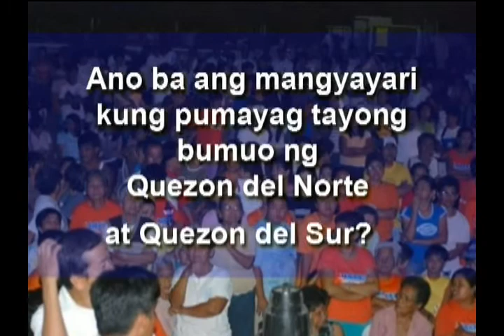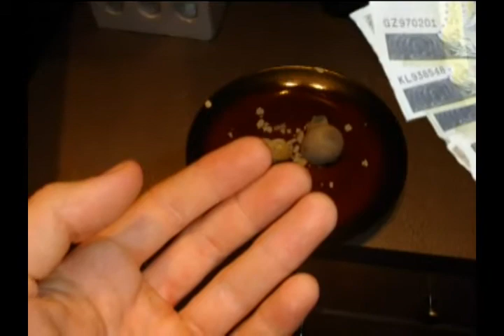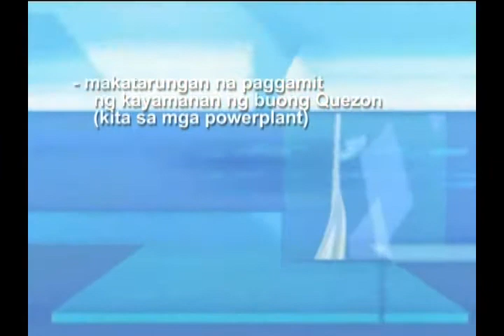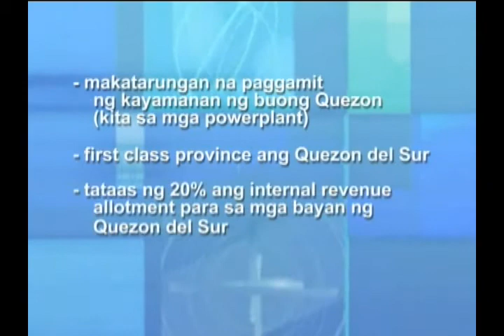quezon plebisito 2008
PLEBiSITO DECEMBER 13 DISYEMBRE 13 RA 9495 YES TO QUEZON DEL NORTE YES TO QUEZON DEL SUR

Ano ang naging kasaysayan ng Republic Act 9495 na nagtatatag ng Probinsyang Quezon Del Norte at Quezon Del Sur?

Ika-10 Kongreso, 24 ng Hulyo 1996, naghain na si dating Senador na naging Congressman Wigberto Bobby E. Tañada ng HB 7577

Ika-11 Kongreso, naghapag si Cong. Bobby Tañada ng 4th Distrito at Cong. Raffy Nantes ng 1st Distrito na noon ay parehong kinatawan ng ating probinsya ng HB 702. Matapos ang pampublikong pagdinig na ginawa noon sa  Bayan ng Gumaca Buwan ng Nobyembre taong 2000, na-aaprubahan ang HB 702 sa Mababang Kapulungan. Hindi ito tuluyang nadinig sa Senado sapagkat natabunan ito ng Impeachment process laban kay dating Pang. Joseph Estrada.

Ika-12 Kongreso, naghapag muli ng isang panukalang batas na nagbubuo ng isa pang probinsya ng Quezon sina Cong. Raffy Nantes ng 1st Distrito at si Congw. Lou Yumul ng 4th Distrito at si Congw. Aleta Suarez ng 3rd Distrito.

Noong ika-13 Kongreso,Kakaiba ang naging katangian ng HB 2862. Ito ang unang pagkakataon, sa pangunguna ni Cong. Erin Tañada ng 4th Distrito, na lahat ng kinatawan ng lalawigan ng Quezon  Cong. Raffy Nantes ng 1st Distrito, Cong. Procy Alcala ng 2nd Distrito at si Cong. Danilo Suarez ng 3rd Distrito - ay nagkaisang itulak at maging ka-akda ng panukalang batas na ito.

Inimbitahan ang mga punong tagapagpaganap, mga halal na opisyal at mga organisasyon pati na din si Obispo Emilio Marquez ng lalawigan ng Quezon sa mga naging pagdinig sa Mababang Kapulungan at sa Senado. Nagkaroon ng pagdinig at naaprubahan sa Mababang Kapulungan ito bilang substitute bill  HB 5970 at ito ay napadala sa Senado. Doon, muntik na itong muling mabinbin sa dami ng mga imbestigasyon na kanilang isinasagawa. Pero sa matiyagang pakikipag-usap ni Cong. Erin Tañada ng 4th Distrito sa mga senador, ito ay naikalendaryo ni Senador Alfredo Lim upang dinggin at aprubahan sa lebel ng Komite noong Pebrero 2007. Noong mga huling araw ng sesyon ng Senado, nagbabad si Cong. Erin Tañada ng 4th Distrito dito upang ang panukalang batas ay mabantayan at ganap na sang-ayunan ng buong plenaryo ng Senado.

Makalipas ang 60 araw matapos na ito ay matanggap ng Malacañang bilang aprubadong bersyon ng dalawang kapulungan, ganap ng naging batas ang HB 5970 bilang Republic Act 9495  noong ika 7 ng Septyembre 2007.